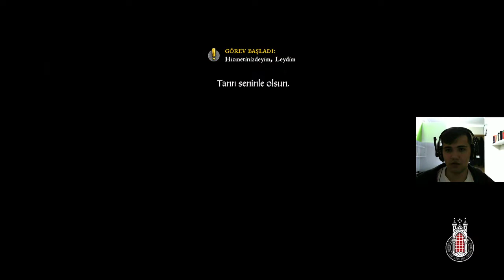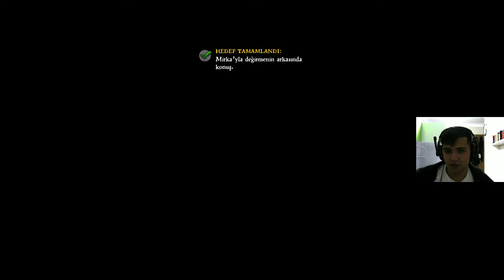kingdom come deliverance bölüm 13 leydimizin istekleri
Merhaba arkadaşlar serimizin yeni bölümüyle karsınızdayım umarım beğenirsiniz iyi seyirler.